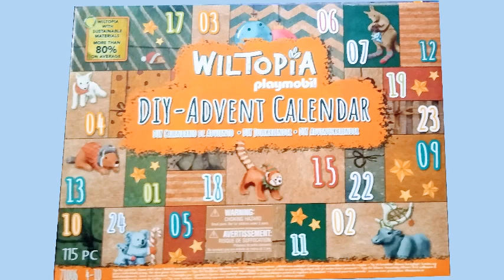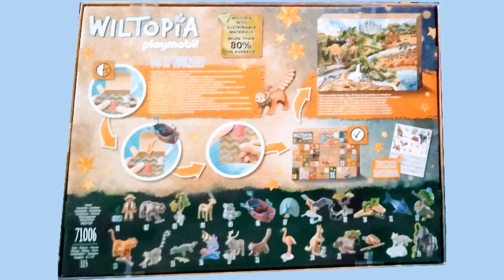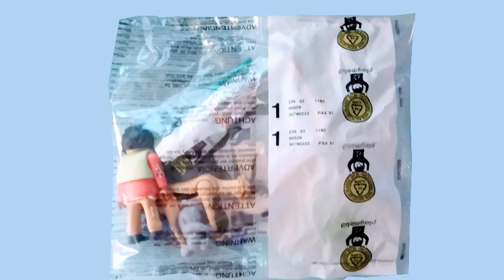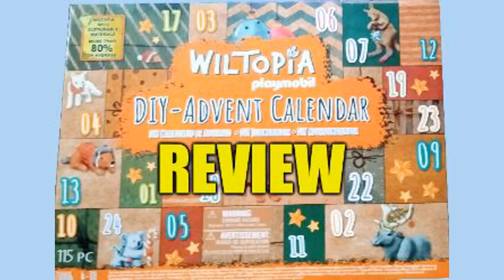PLAYMOBIL 71006 Wiltopia DIY Advent Calendar Review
PLAYMOBIL 71006 Wiltopia DIY Advent Calendar
Animal Trip Around the World Review

I am available for voice work.

We make stuff!